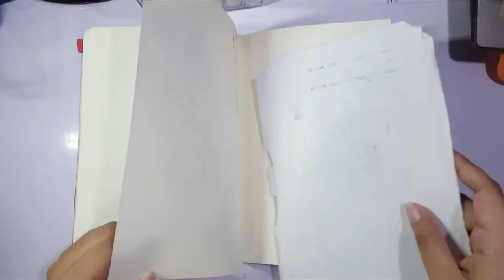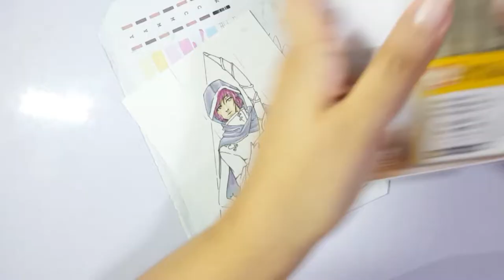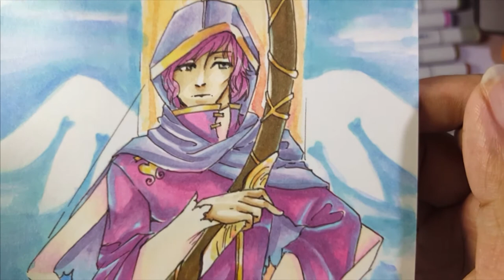Heart Hunter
I'm late but also on time! hahaha
I've officially fallen

+Arms of Heaven
--- Aakash Gandhi

--- Aaron Kenny

--- SYBS

+Easy Saturday
--- Bad Snacks